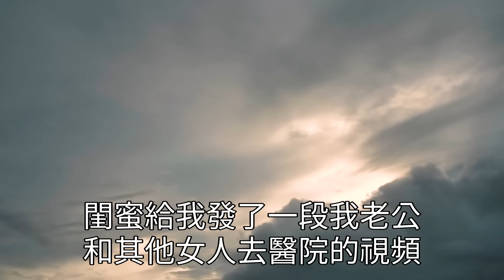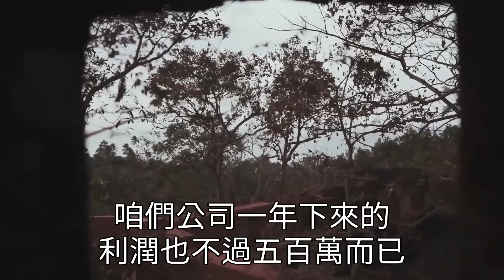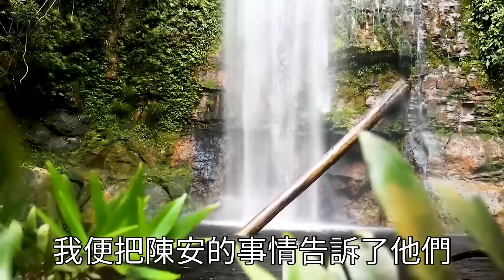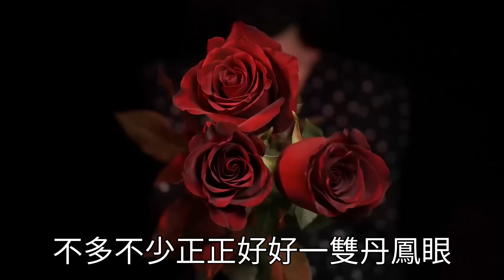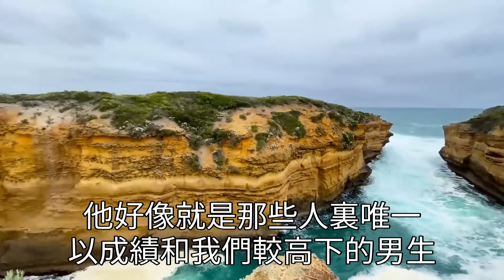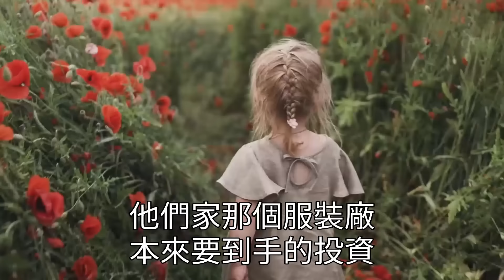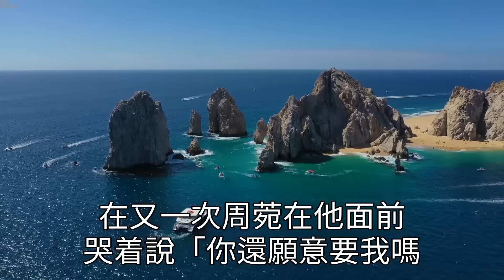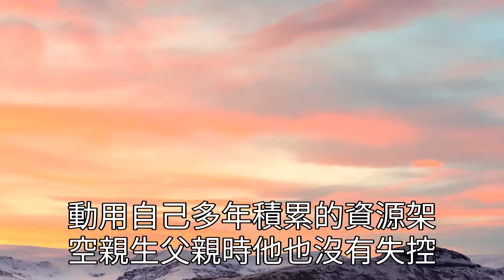我一手帶上來的新人 ,半夜給我老公發浴缸照,倆人還密謀我的意外險保費.我忍下惡心,反手一個操作,下一秒讓他們傻眼跪地求饒!心靈回收站